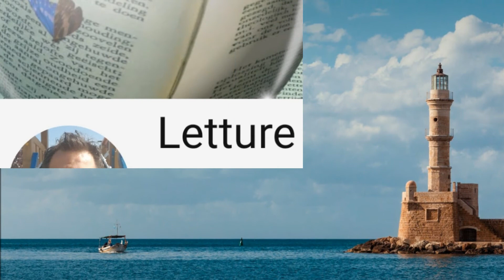Da Esopo - I pescatori e il tonno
C'era una volta un gruppo di pescatori che tutte le notti usciva in mare
per pescare. Erano i migliori della zona e ritornavano al porto sempre
con il miglior pescato del villaggio. Avevano molta esperienza
e molta pazienza e questo era, per loro, un grandissimo vantaggio.
Una notte, però, nonostante il mare fosse calmo non riuscivano a pescare nulla. Gettavano la rete con cura, ma quando la ritiravano era sempre vuota.
I pescatori si guardavano esterrefatti perché non era mai successo qualcosa di simile. Il più anziano di loro, ad un certo punto, disse : "Fermiamoci un attimo e riposiamoci,
non dobbiamo perdere la calma, riproveremo tra un po'."
I pescatori così fecero e nonostante fossero un po' avviliti, si sedettero sulla barca. Tutt'a un tratto sentirono lo sciabordio delle acque, si girano e videro un tonno gigantesco che scappava inseguito da uno squalo.
Tutti osservavano la scena e all'improvviso il tonno fece un balzò per sfuggire al predatore e, non avendo visto la barca, ci finì dentro.
I pescatori lo catturarono e arrivati al villaggio lo vendettero, guadagnando
un'ingente cifra.

Che a volte ciò che non ti procura l'abilità,
te lo regala la fortuna.

Se ti è piaciuto lascia un grande like e se non l'hai ancora

mic&mar